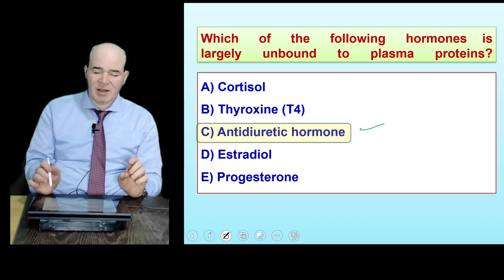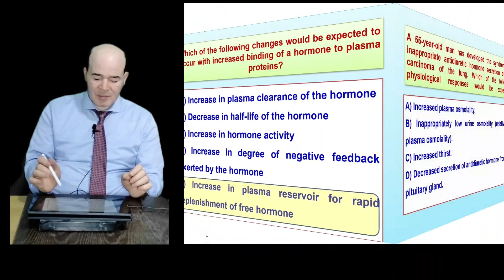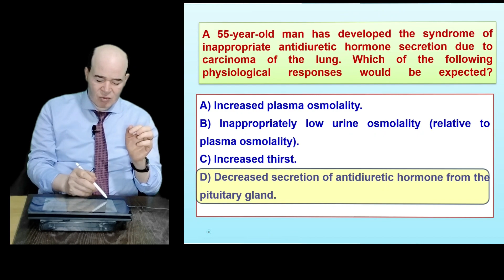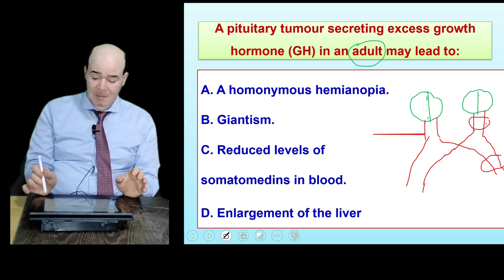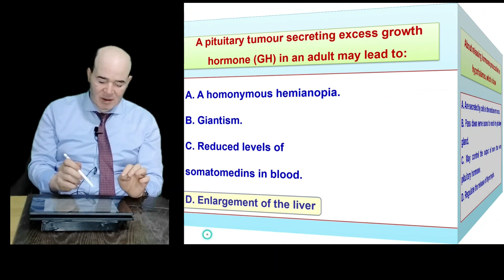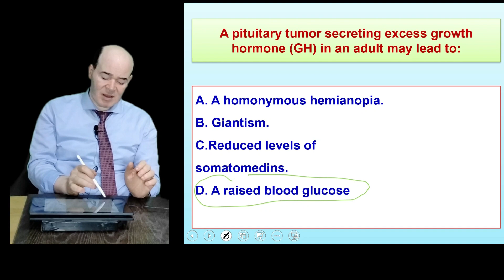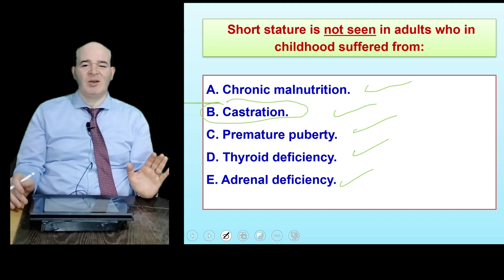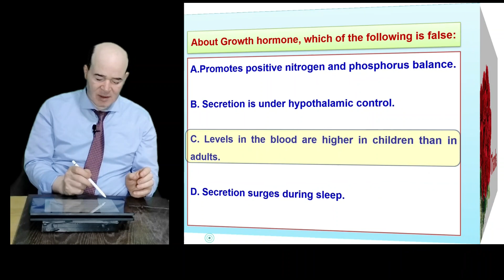Pituitary MCQ 3